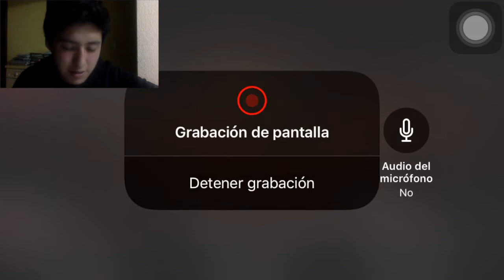El rey León- teaser- trailer videoreacción